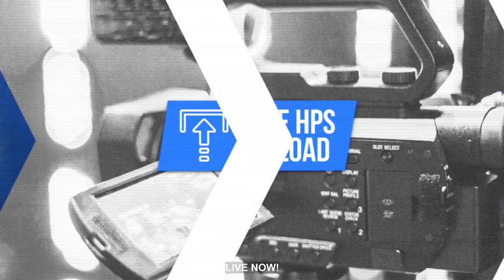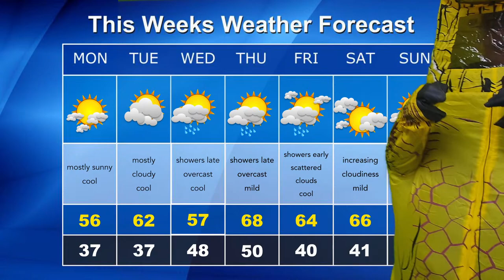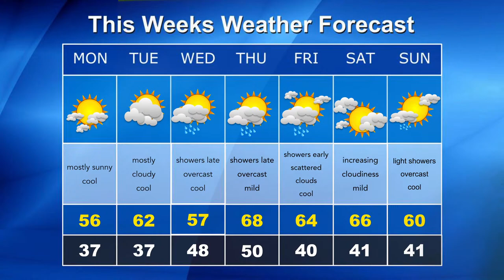5/9/2022 - Hettinger Education Foundation